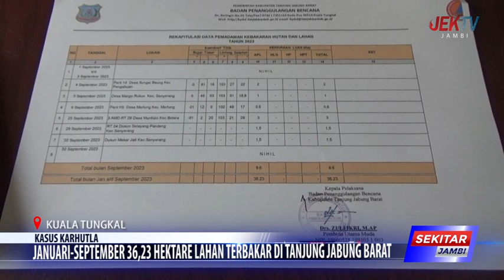JANUARI SEPTEMBER 36,23 HEKTARE LAHAN TERBAKAR DI TANJUNG JABUNG BARAT